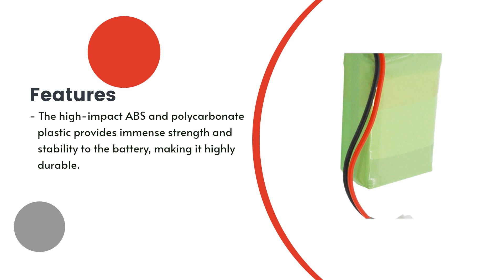Replacement Battery for Dogtra 3500NCP Receiver